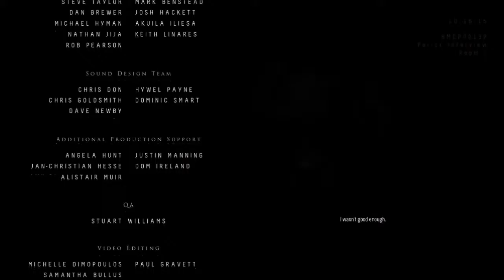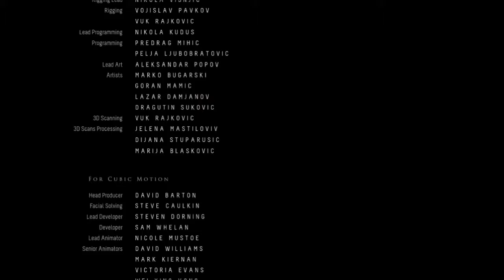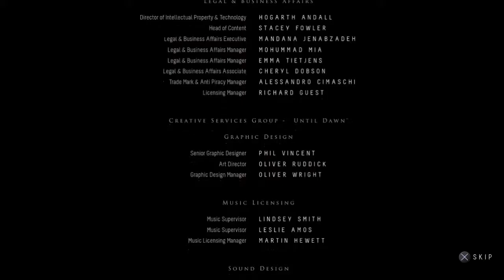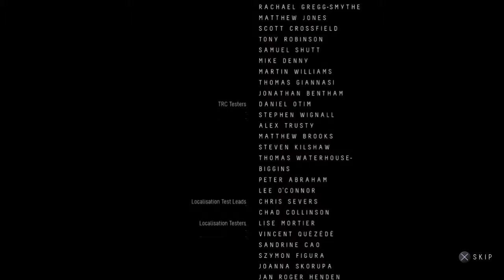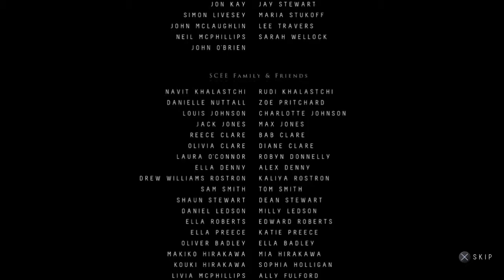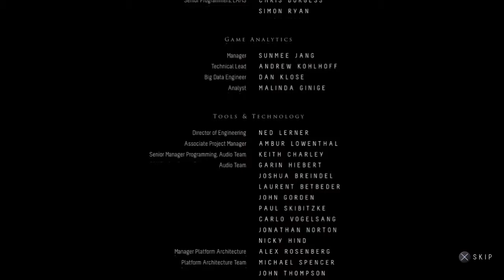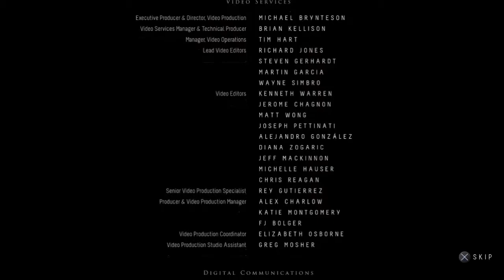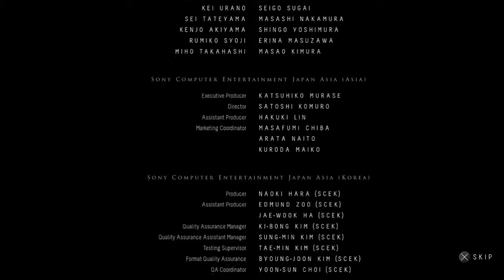Until Dawn - Part 15 - Platinum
You don't know my name!